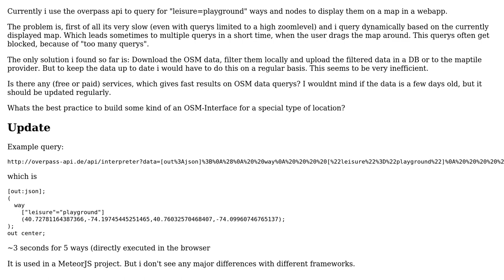GIS: Alternative overpass api for OpenStreetmap locations query?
With thanks & praise to God, and with thanks to the many people who have made this project possible! | Content (except music & images) licensed under CC BY-SA | Music | Images & others | With thanks to user Schneyer user Brento user AndreJ and the Stack Exchange Network Trademarks are property of their respective owners. You are responsible for your own actions.